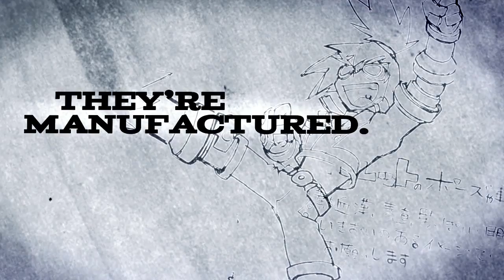Mega Man Lenges 3 : Prototype Version